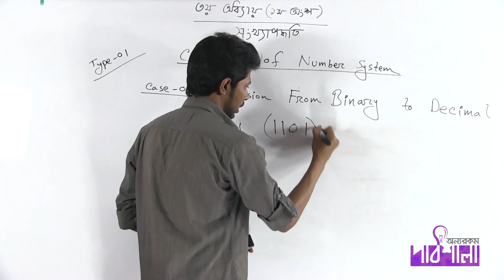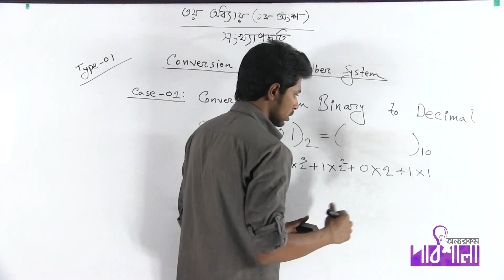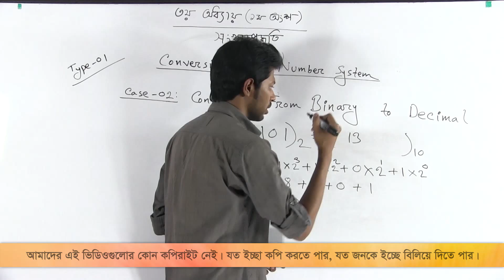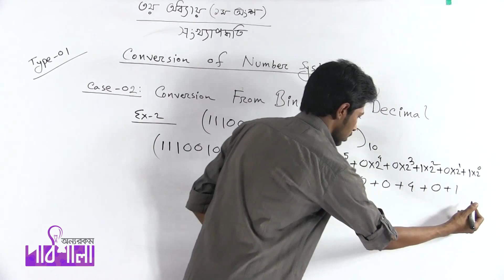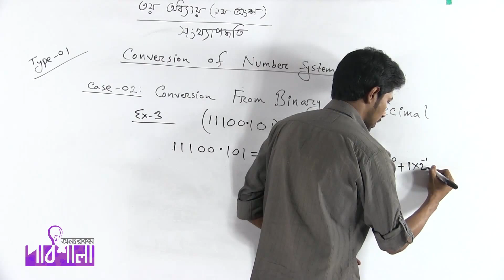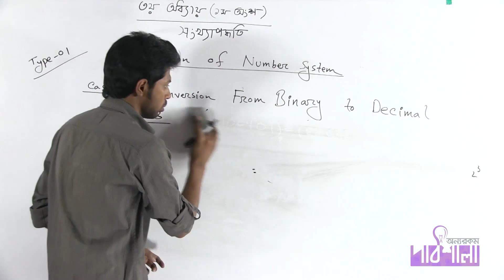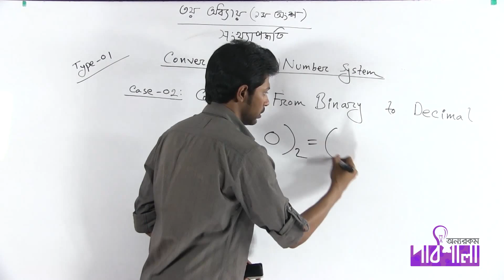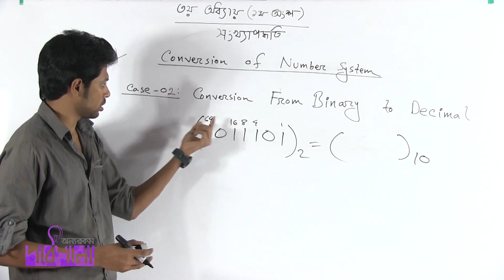02. Conversion of Numbers in Different Number Systems Part 02 | সংখ্যা পদ্ধতির রুপান্তর পর্ব ০২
Video Title: OnnoRokom Pathshala_ICT
Lecture: Number System & Digital Devices (1st Portion)
Subject: ICT
Topic: Conversion of Numbers in Different Number Systems Part 02
Class: HSC
Lectured by: Sourav Saha